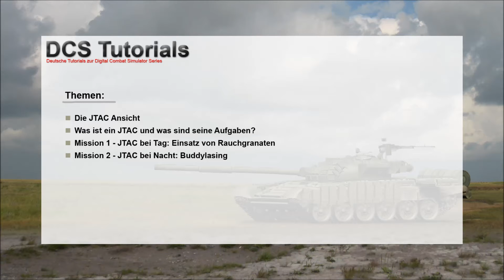DCS: Combined Arms #06 [Deutsch/ Full HD] - JTAC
Mit dem heutigen DCS Tutorial präsentieren wir euch die Rolle des JTAC in DCS World und Combined Arms. Rufus begleitet uns dabei in seiner A-10C.

Wir stellen euch die JTAC Ansicht vor und erklären, welche Werkzeuge der Joint Terminal Attack Controller (Fliegerleitoffizier) hat. Der JTAC übernimmt auf dem Schlachtfeld eine Menge Aufgaben: Überwachung des Gefechtsfeldes, Zielaufklärung und -bestimmung, Feuerlenkung und das BDA.

Ihr seht in diesem Tutorial zwei Beispiele für den Einsatz des Fliegerleitoffiziers zum Einweisen von Zielen: Bei Tag mit Hilfe von Rauchgranaten und bei Nacht via Buddylasing.

Viel Spaß beim Anschauen und lasst Feedback da!

Gruß Fire